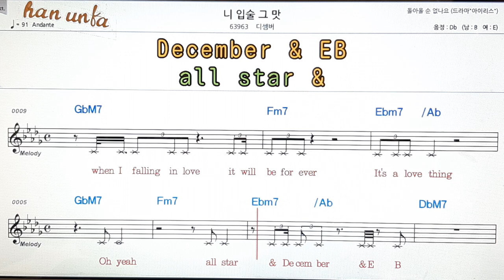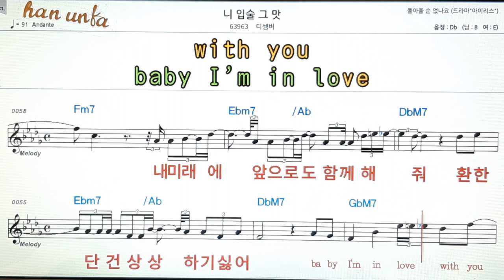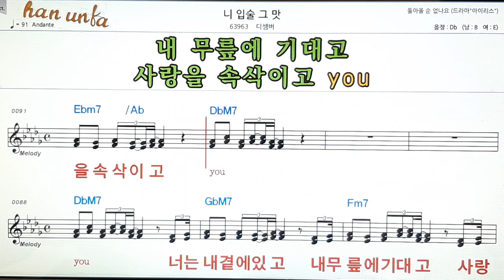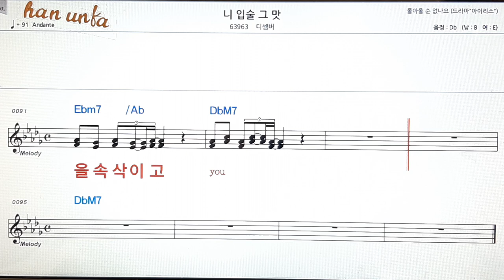니 입술 그 맛/디셈버👍노래 반주, 코드 악보,가라오케💋Karaoke*Sheet Music*Chord*MR